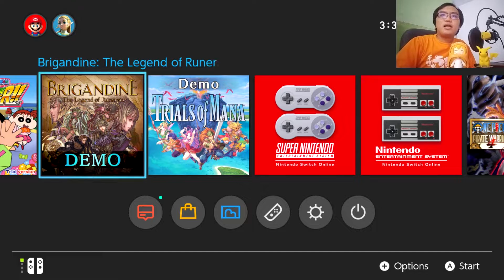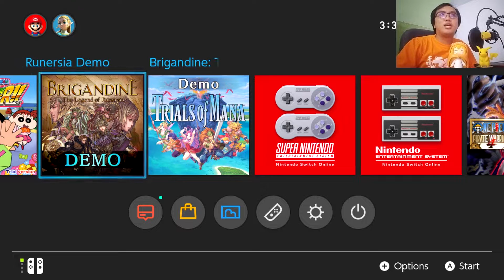Review Game Nostalgia! Brigandine: The Legend Of Runersia Demo Version. Seru dan keren Banget Jyank!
Hallo jyank, pa kabar jyank? Sehat Selalu rejeki lancar. Oke jyank Semua, Kali ini aku pengen review game Brigandine: The Legend Of Runersia dari Nintendo Switch yang seru banget!! Thanks buat yang udah nonton.
Bagi yang mau kenal lebih dekat? Ayoo follow ajee

Detail Game:
Game: Brigandine The Legend Of Runersia
Console: Nintendo Switch
Publisher: Limited Run Games, Happinet
Developer: Matrix Software, Matrix Corporation
Platform: Nintendo Switch
Genre: Tactical role – playing game
Laptop: Asus ROG G531GT
Record: Elgato HD60S